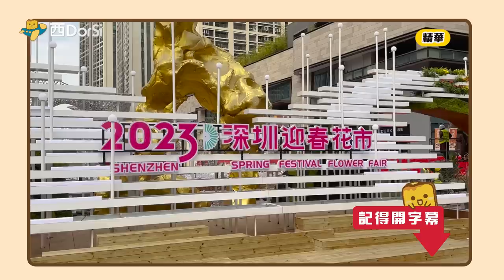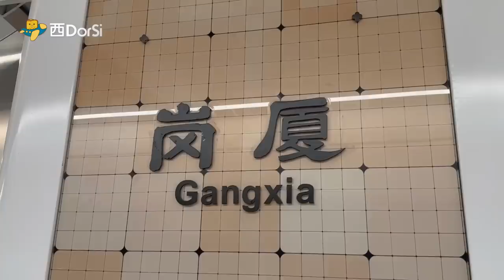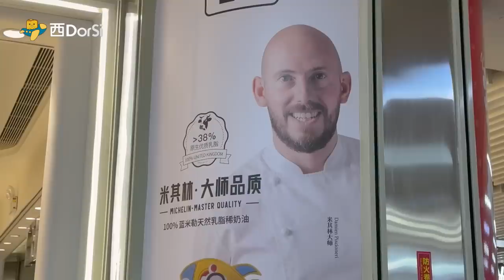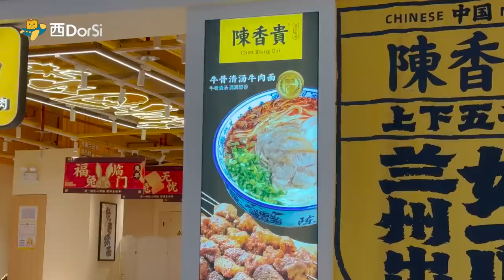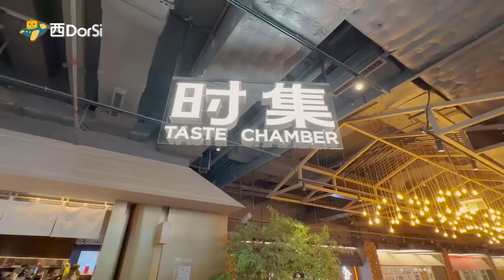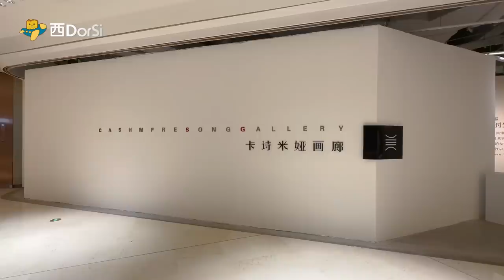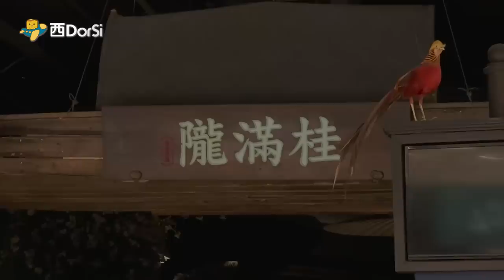[偽中產遊深圳] 福田疫後變化(下)！🎉福田口岸有新地鐵線！深圳最大花巿！福田最大商場！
👉壹方天地 深圳最新、最大商場！由頭行到尾要半粒鐘！😱巨型溜冰場 雙imax戲院 室內跳傘⋯

0:00 精華
0:16 福田口岸✅10號線
1:15 📍卓悅中心
3:54 📍連城新天地
6:34 📍平安中心